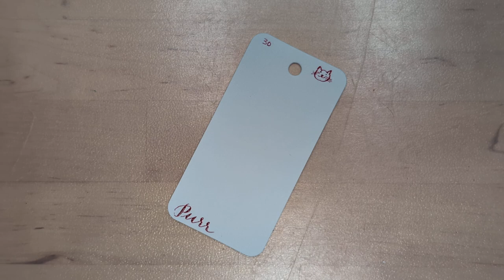30inks30days September 2024, Day 22 - Purr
Ink: Van Dieman's Purr